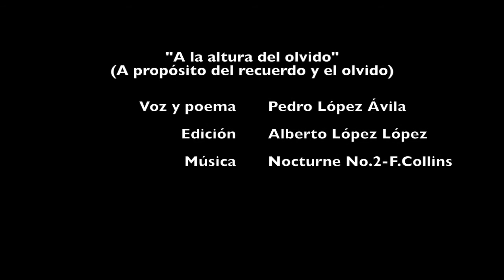A la altura del olvido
Vídeo sobre: poema3